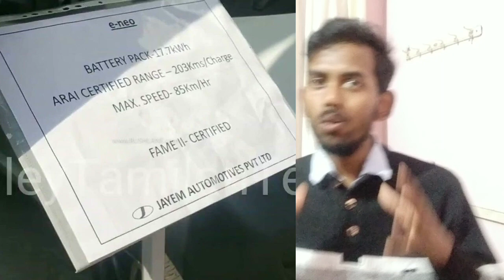AUTO NEWS EP O1 || SAFARI RELANUNCH / NANO RELAUNCH / MORE SUPRISES || AUTO COMPARE